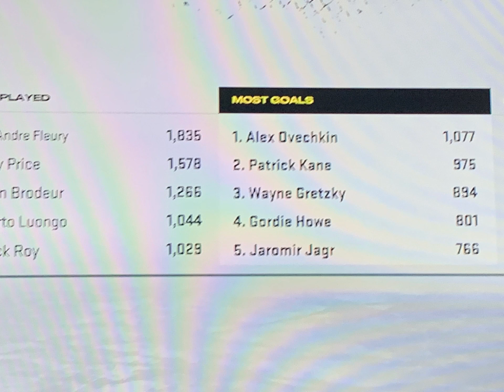How much goals did he get? Alexander Ovechkin